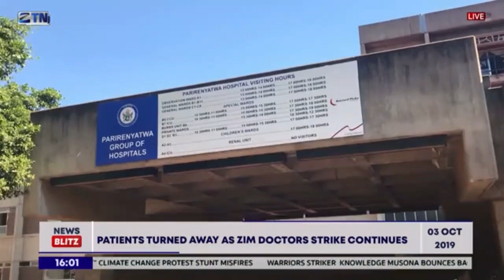ZTN News Blitz October 3, 2019 Afternoon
op Stories:

Patients turned away as Zim doctors' strike continues

Zimbabwe Anti-Corruption Commission wants judiciary aligned

"Bloody" climate change protest stunt misfires

Warriors striker Knowledge Musona  bounces back